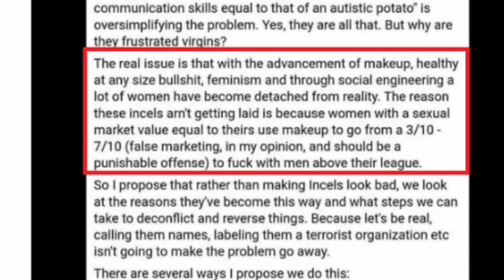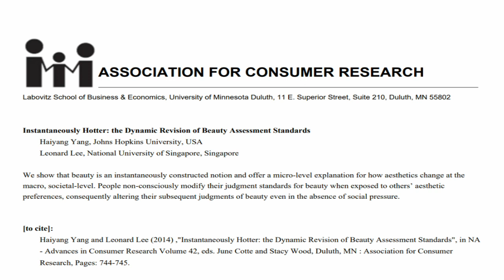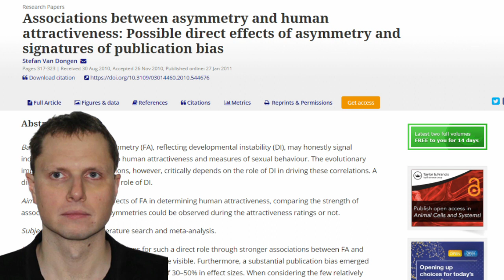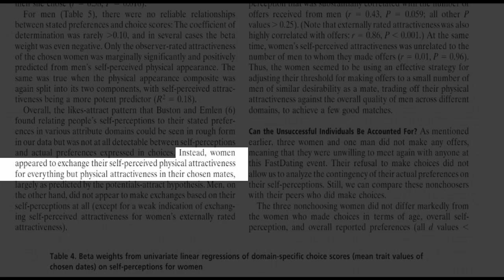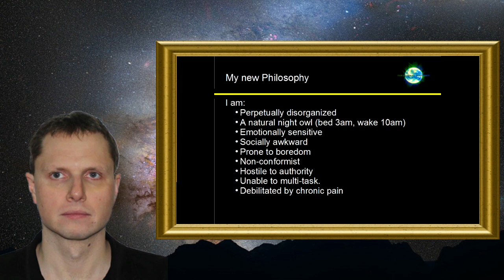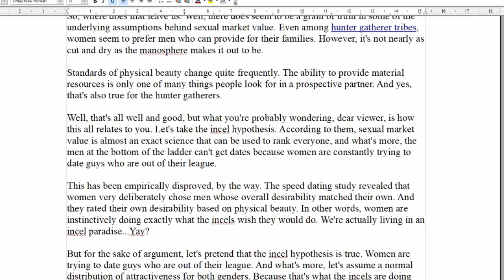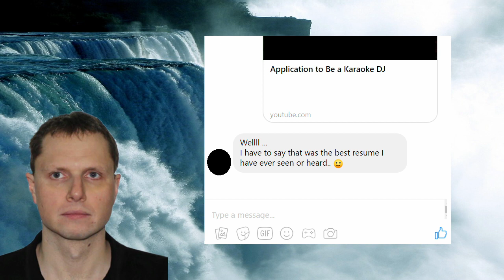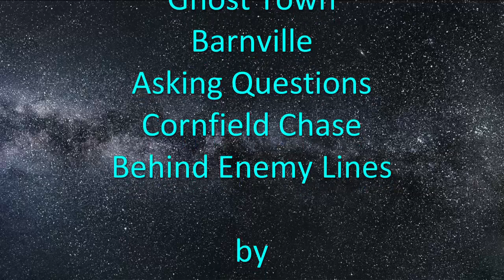Sexual Market Value (Happy Valentine's Day)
Check Out the Justice Keepers Saga

The Effect of the Thin Body Ideal on a Media Naive Population (Villagers in Nicarauga)

Associations between asymmetry and human attractiveness: Possible direct effects of asymmetry and signatures of publication bias:

Stepping Out of the Caveman's Shadow: (How gender equality affects dating preferences)

A sociocultural framework for understanding partner preferences of women and men: Integration of concepts and evidence:

Men Love Plus-Size Women!